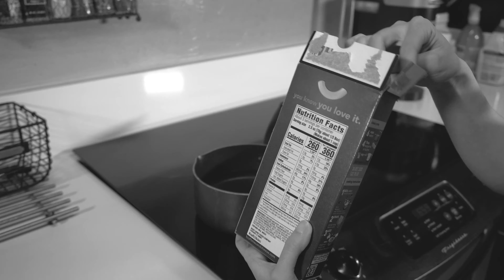UPDATE - Short Film